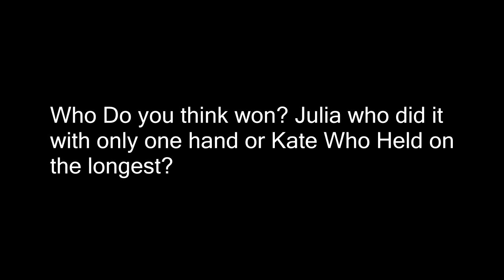Who Can Ride The Wild Bull Longest?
DaybyDayVlogs
110 North Front Street - A3,
Suite #213
Belleville, Ontario, K8P 0A6
Canada